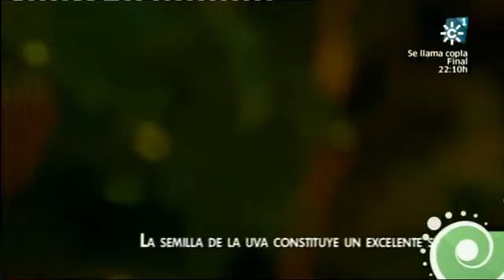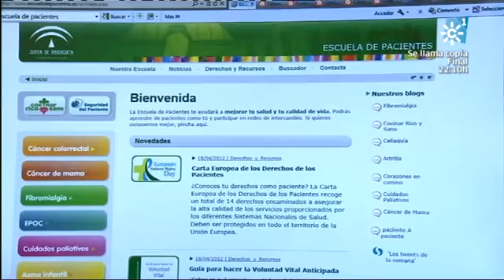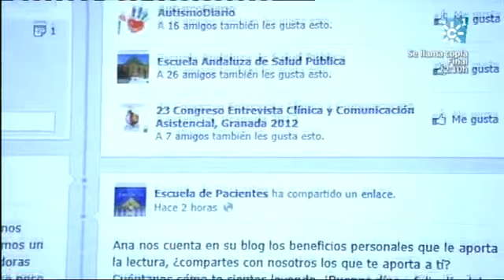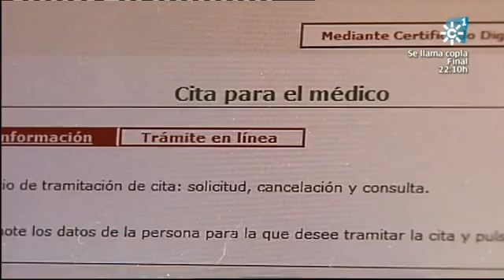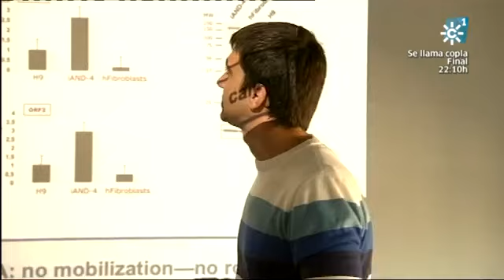Salud al día 15-06-2013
Sexo saludable en verano